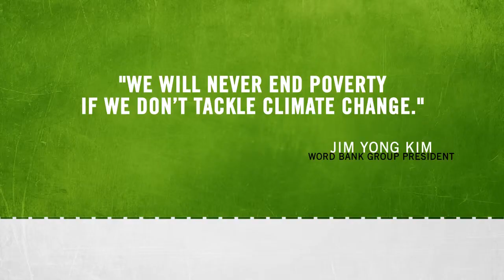THE DANDORA 'GANG' WITH A DIFFERENCE Action4Climate competition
Hi C4C my video is about dandora slum. Besides having being infamous for merciless robbers and gangsters,Dandora has the largest dumpsite in East Africa.
The rotting waste from this dumpsite that borders residential homes of slumdwellers releases toxic greenhouse gases into the atmosphere hence this dumpsite is a major contributor of global
warming  one of the major causes of climate change. I also largely recognize mustard seed group which had started a pilot project that focuses on cleaning Dandora.in their own court they are demonstrating how dandora should look like,restoring parkings from being dumping grounds and unearthing drainage systems. they are also planting grass and trees to clean the air.Interestingly the 25sq patch of grass you see on my video is the only green part in this slum.

A video by Hilda Kibet (Kenya)